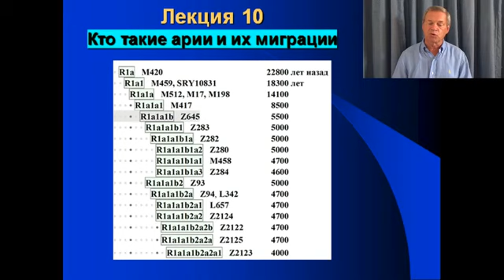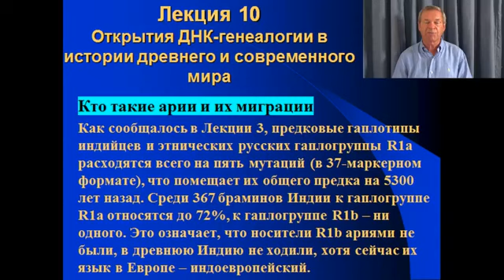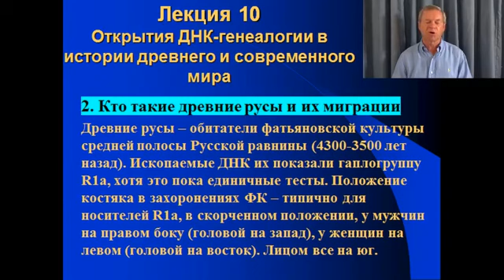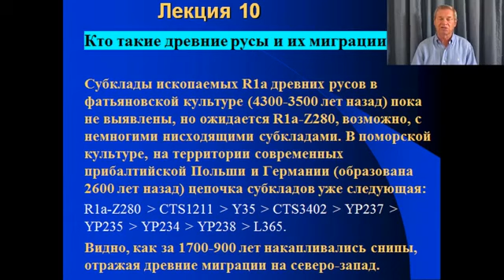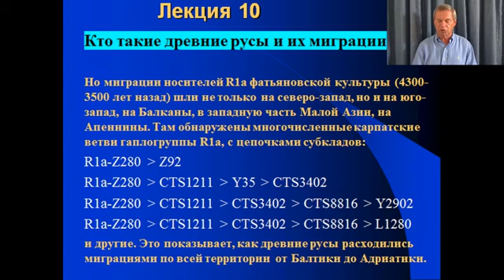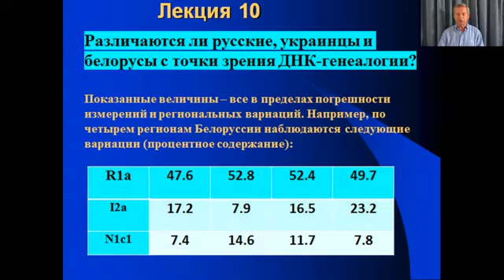Клёсов А А Лекция 10 Арии и русы Русские украинцы и белорусы 1